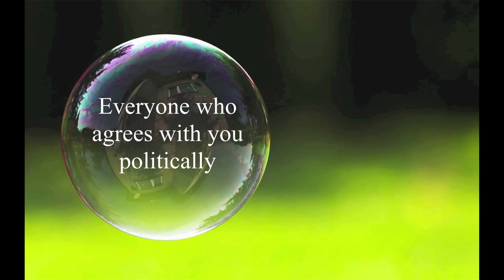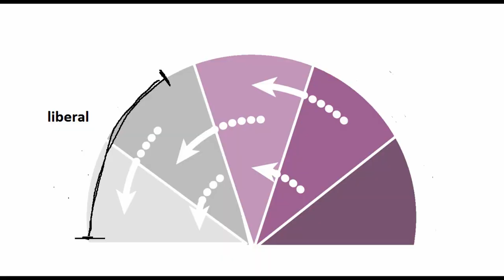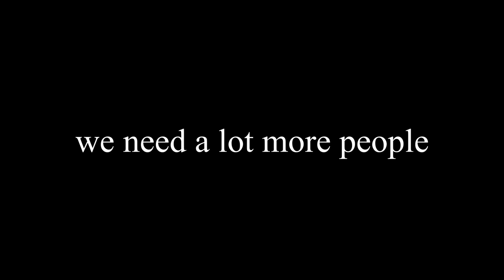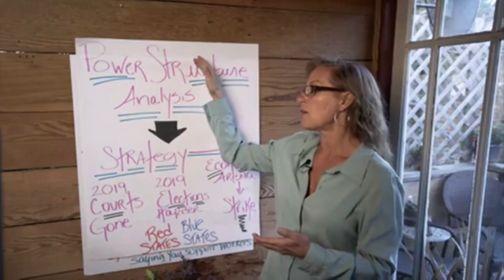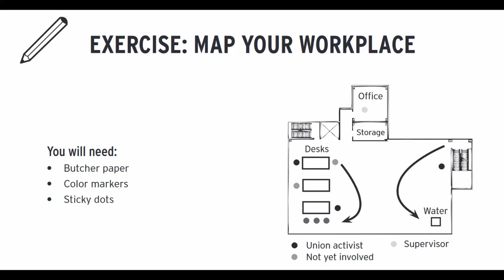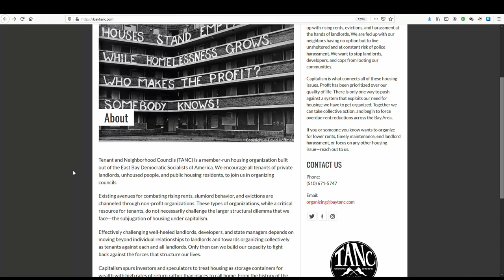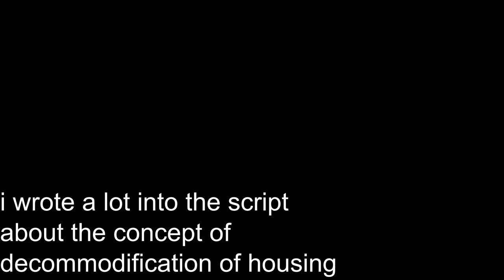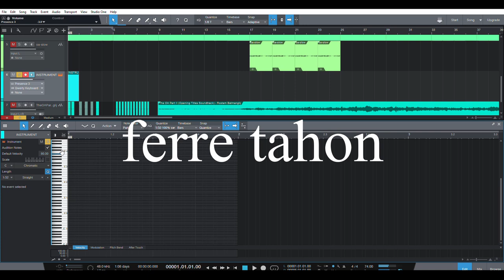Why The Left Should Focus More On Tenant Organizing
Join the tenants union!